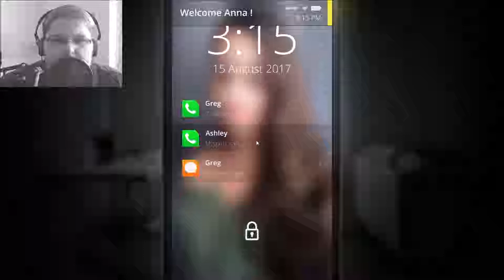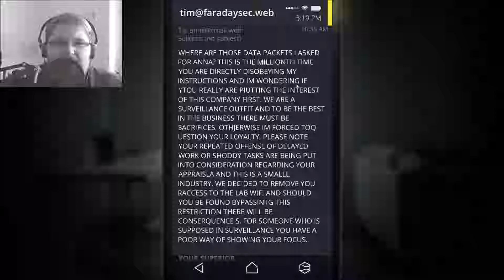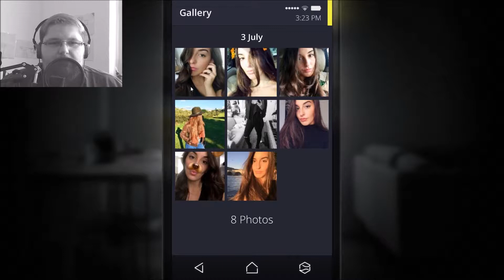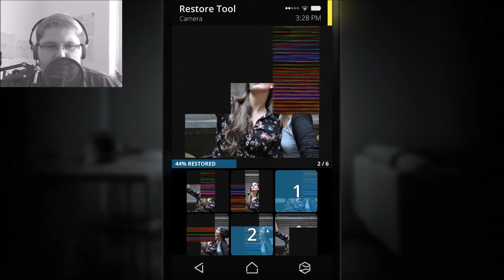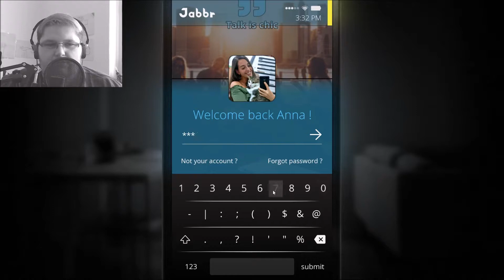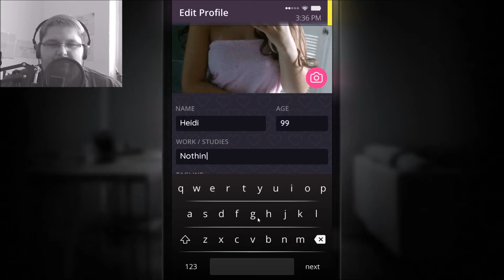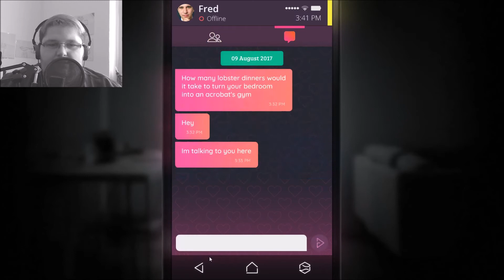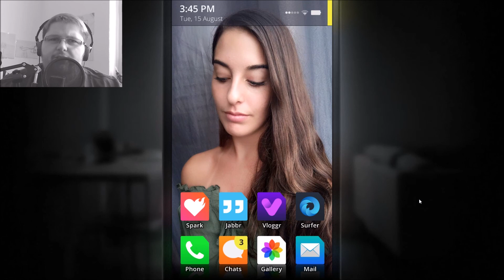Simulacra 📲01 ♫~Geil! Ein neues Handy!~♫ Adamantios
Hast du schon einmal ein Handy gefunden und warst dann auch Neugierig was wohl auf diesem ist?
Hast du dich gefragt wem es gehört und was die Person dort eingespeichert hat?
Und hast du dich schon einmal gefragt ob die Person es einfach nur verloren hat oder es sogar weggeschmissen hat?
Neugier ist eine gute Sache, doch kann sie auch zu gefährlichen Dingen führen. tödlichen Dingen!

Simulacra ist ein Psychohorrorspiel was tatsächlich nur auf der Handyoberfläche stattfindet.
Entwickelt und Herausgegegben wurde es von Kaigan Games OÜ. Es erschien am 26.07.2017 für Steam und PC.

Adamantios#2965